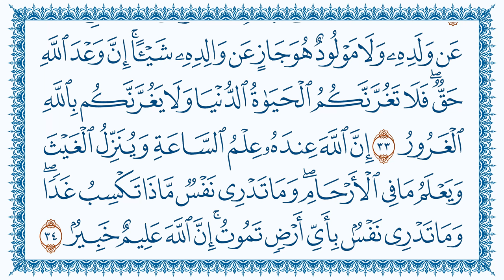سورة لقمان 31 Luqman مكتوبة بصوت القارئ مشاري بن راشد العفاسي وجودة فائقة 4K Ultra HD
سورة لقمان 31  Luqman  مكتوبة  كتابة بصوت القارئ مشاري بن راشد العفاسي وجودة فائقة 4K Ultra HD  Sourate Louqman Luqmán Suratu Luqman Surah Luqmān  Sûratu'l-Lokmân سوره لقمان سورۂ لقمان سۈرە لوقمان  सूरा लुक़्मान Luqmon surasi  Loğman сурату Луқман Suretu Lukman Sura Lukman Luqmân スーラト　ルクマーン